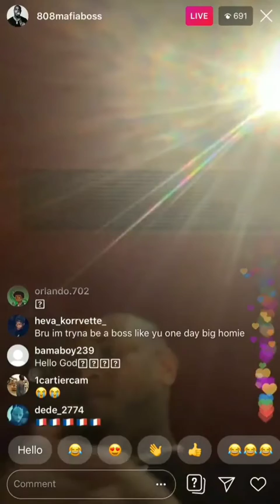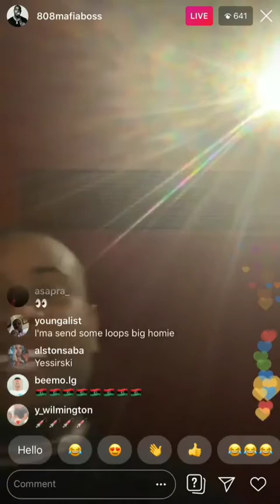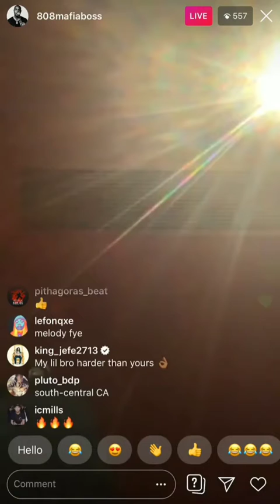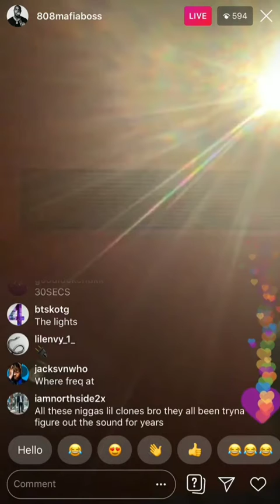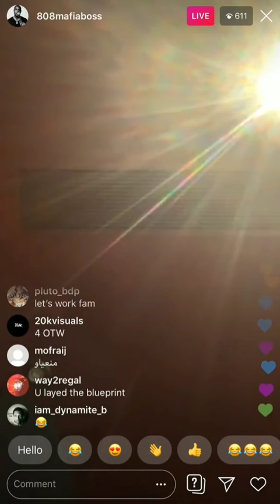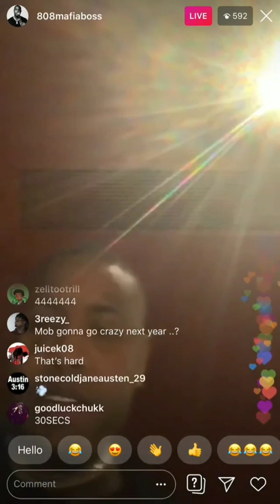Southside Cooking New Beats At The Studio🔥🔥